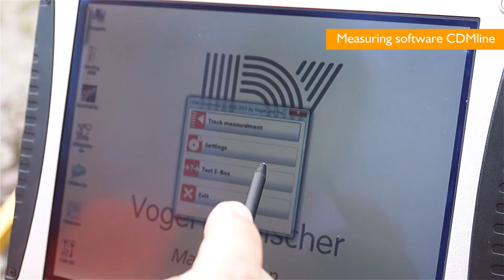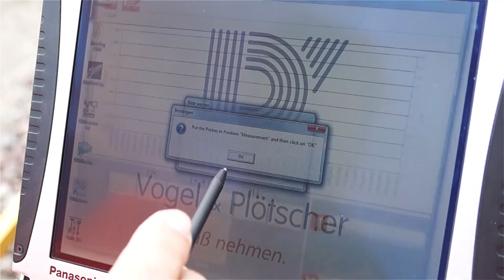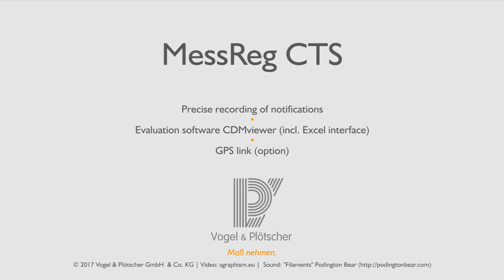MessRegCTS by Vogel & Plotscher (RailEZ in USA)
Mes Reg CTS

Continuous track measuring system
Track and switch measurement devices

MessReg CTS is an especially efficient and ergonomic measuring system used to inspect geometric track parameters.

Track gauge, cant and twist are continuously recorded in intervals of 100 mm and are stored automatically. The relevant measurement values are displayed automatically. The relevant measurement values are displayed graphically and numerically in real time.

The corresponding outdoor notebook with a low reflection 10.1" touch screen display guarantees precise working either in the dark or even in direct sunlight. A fully-fledged keyboard supports comments or track defects to be recorded quickly and with position accuracy. Optionally, GPS data can be integrated, too.

The installed analysis software allows the measurent results to be analysed on site. The measured files are compatible to the MessProfi 3.x software and can be exported to Excel.